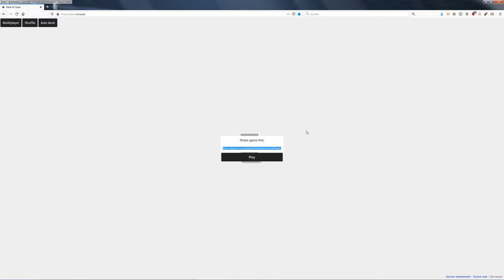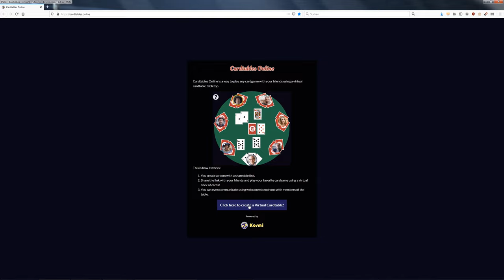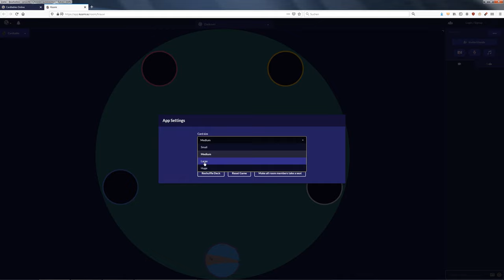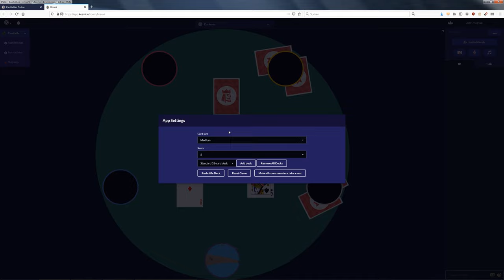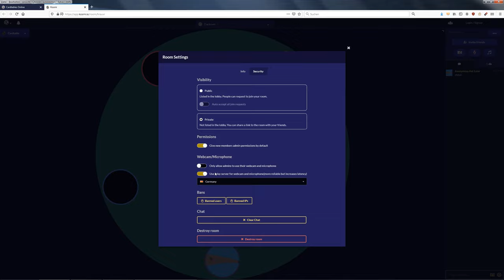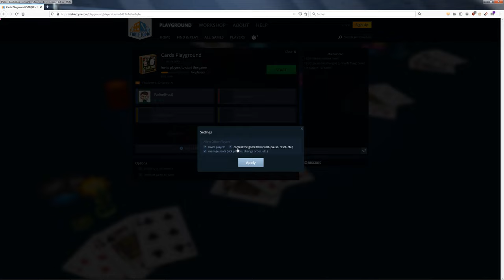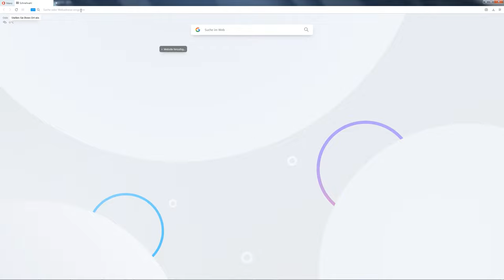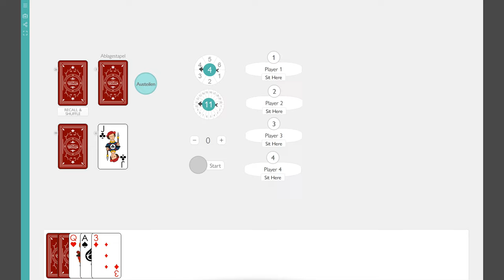3 Virtual Card Tables für Rollenspiele | Pen and Paper Tools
Einige Pen and Paper Rollenspiele nutzen Spielkarten statt Würfel, um Proben abzulegen. Auch dafür gibt es online eine Lösung. Mit "Virtual Card Tables" können wir, natürlich gemeinsam mit unseren Mitspielern, einen Spieltisch mit verschiedenen Kartendecks erstellen. Im Video stelle ich euch drei passende Tools vor, alle kostenlos und ohne vorherige Anmeldung nutzbar, und zeige wie sie funktionieren und welche Extras sie mit an Board haben.

00:00 Worum geht es?
00:52 Deck of Cards
04:32 Cardtables Online
11:34 Cards Playground
21:25 Ende & Vorschau

MEHR PEN & PAPER TOOLS

😍 UNTERSTÜTZEN

Dir gefällt das Video? So kannst du helfen:

► Weitererzählen und in Social-Media teilen

Vielen Dank! 🙂

💪 GEBALLTE ROLLENSPIELPOWER